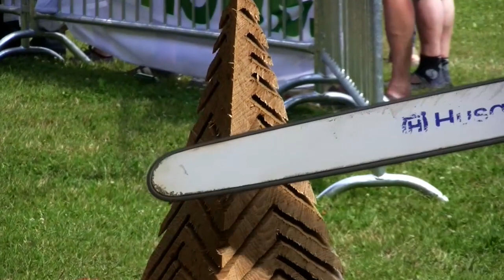Speedcarving - Martin Wölkart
Martin Wölkart bei den Kettensäge-Schnitzkunsttagen vom 26. bis 28. Juni 2014 in Voitsberg.